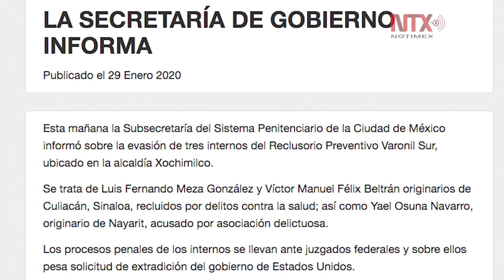Confirma Sheinbaum fuga de tres reos de Reclusorio Sur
La jefa de Gobierno de la Ciudad de México, Claudia Sheinbaum, confirmó que tres reos se fugaron este miércoles del ReclusorioSur, por lo que se activó el protocolo correspondiente y se inició una carpeta de investigación.